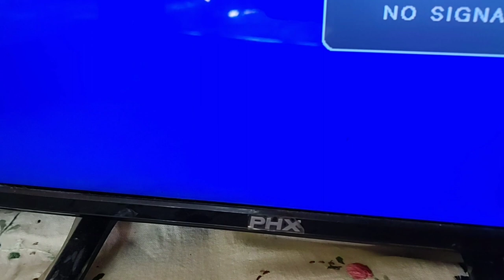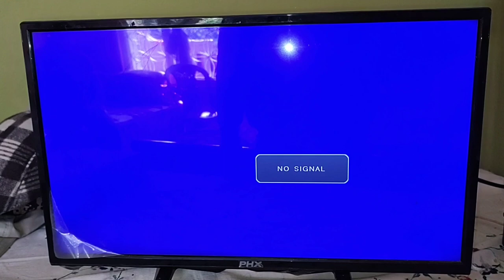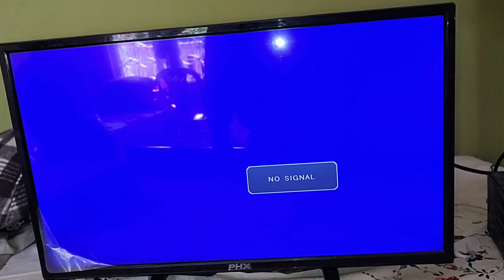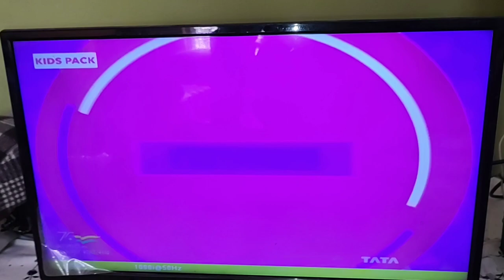Led Tv No Signal Problem || PHX Led tv no signal problem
PHX led tv no signal problem
1) PHX led tv no signal problem
2) led tv no signal problem
3) sony led tv no signal problem
4) lg  led tv no signal problem

to buy av jacke 👇👇👇👇
to buy hdmi cable 👇👇👇👇

Disclamer-